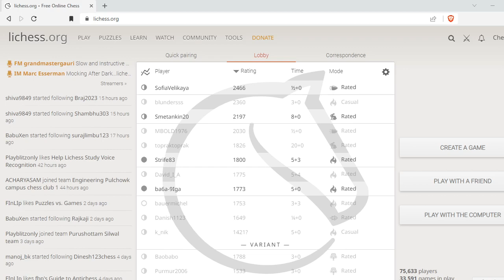I Scored Just 47 and Ranked #1 in Lichess Puzzle Racer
Find Me Everywhere with the username @Chessdahal !!
Youtube, Chess.com, Lichess, Instagram, Facebook, Twitter.
Ggs.. Enjoy Chess Chessdahal !!
.  In this video, join me as I take on the challenge of Lichess Puzzle Racer, a fast-paced puzzle-solving platform where every second counts. Despite scoring just 47 points, I managed to rank #1.